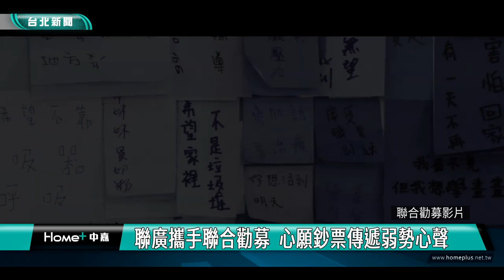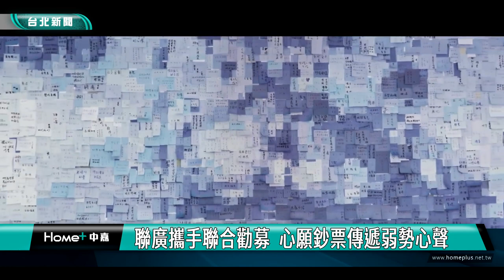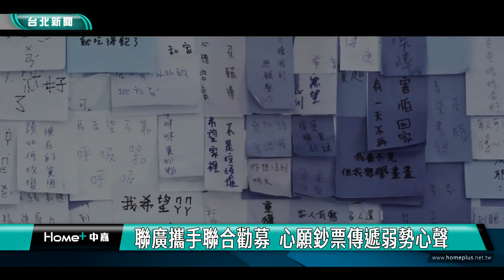聯合勸募 公益|聯廣攜手聯合勸募 心願鈔票傳遞弱勢心聲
2024年到來，許多人都許下了新年心願，聯廣傳播集團將聯合勸募蒐集的受助者心願集結成「心願鈔票」裝置藝術，舉辦「百萬心願真實呈現」活動，和民眾分享弱勢者的心願。

「心願鈔票」裝置藝術，是2023年的4A創意獎得獎作品，創意發想來自聯合勸募多年助人的服務實績，邀請弱勢朋友在便利貼上，親筆寫下各自願望，再貼拼成千元鈔票的模板，喚起民眾關注弱勢族群的需要，陪伴他們跨越生命的困境。

聯廣傳播集團用創意展現愛心，執行長程懷昌表示，期待藉由心願鈔票的展出，讓更多人瞭解聯合勸募的公益價值，關心這片土地上需要幫助的弱勢朋友。

聯合勸募表示，這些微小的心願來自受助者在生活上面臨的困境，每個心願背後都有一個需要被傾聽、了解的生命故事，「心願鈔票」即日起在雙北愛心企業展出，邀請民眾一起關心弱勢朋友心裡想說的話。